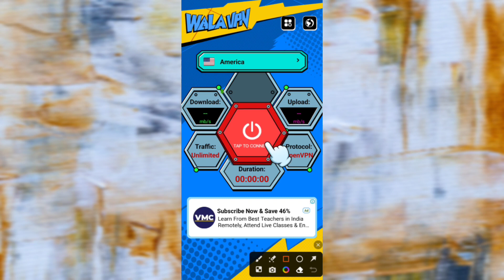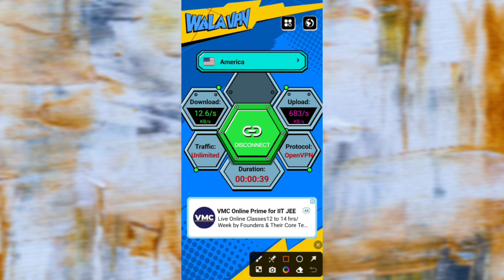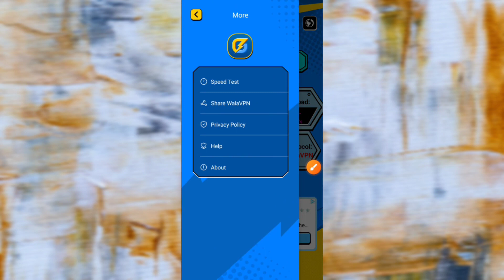Wala vpn app kaise use kare - Wala vpn app how to use - Wala vpn lite app - Wala vpn app - Wala vpn